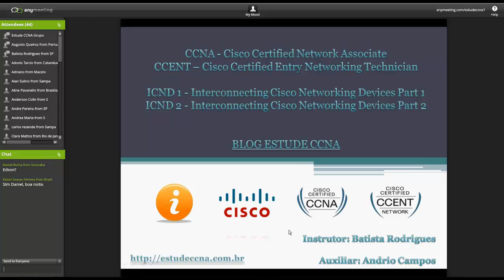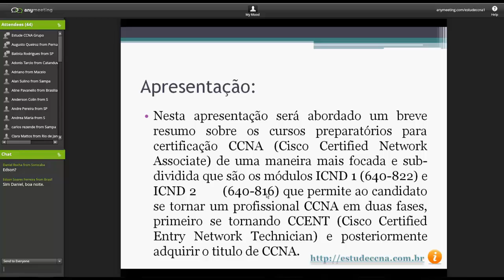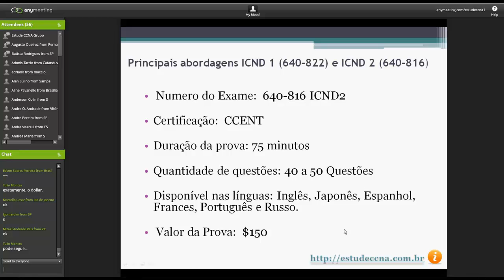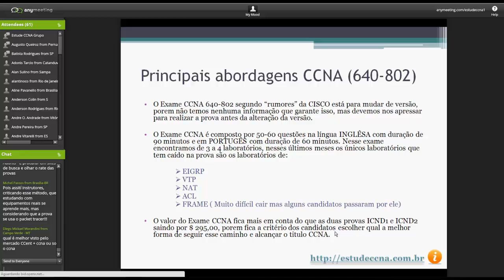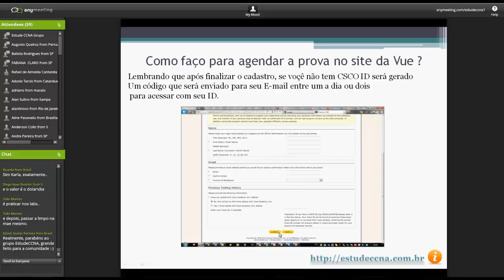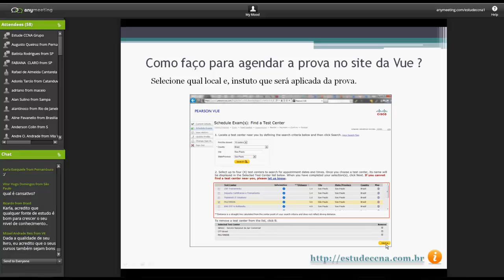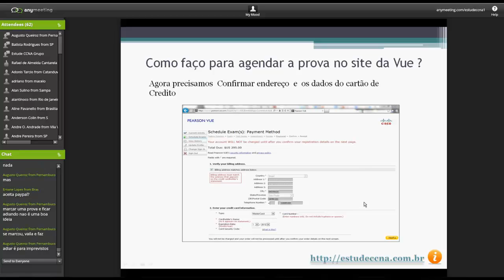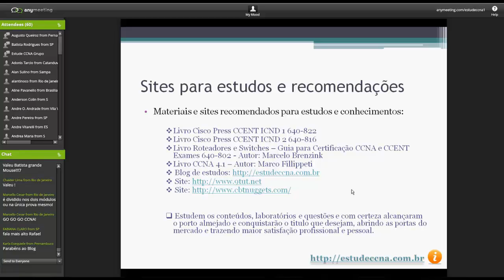Intensivo de Férias - Tipos de prova ICND 1 ICND2 e 640-802 - Estude CCNA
Vídeo do primeiro dia do Intensivo de Férias realizado pelo grupo Estude CCNA - Julho de 2012.